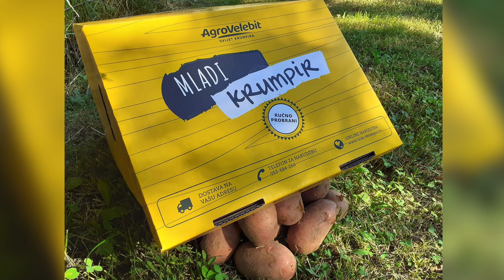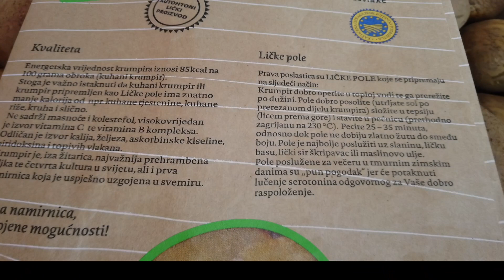Naš početak, nove tehnologije, rekonstrukcija , Agrovelebit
AgroVelebit - od uređivanja zapuštenih površina do rekonstrukcije skladišta u Gospiću, jedinog takvog logističnog centra južnije od Zagreba